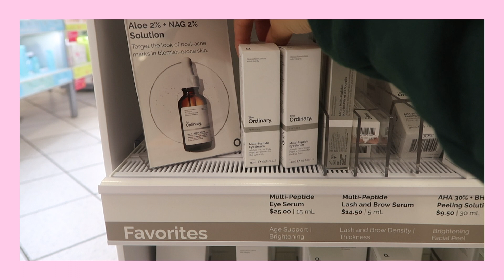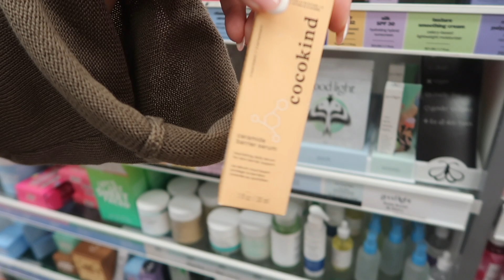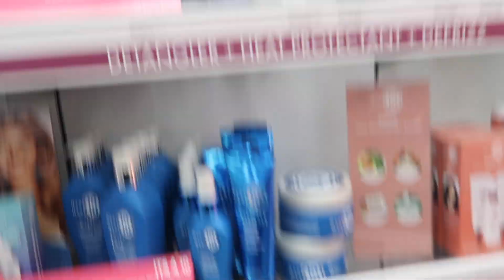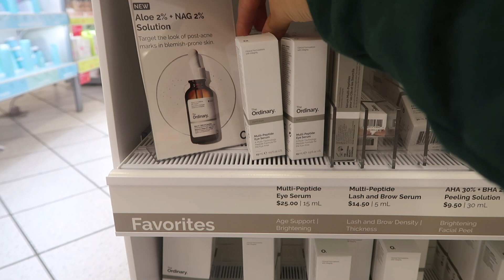let's go self care shopping + hygiene essential🫧🧼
♥︎ depop: @emmyecamille
♡ vsco: @emmyecamille
♡ amazon storefront